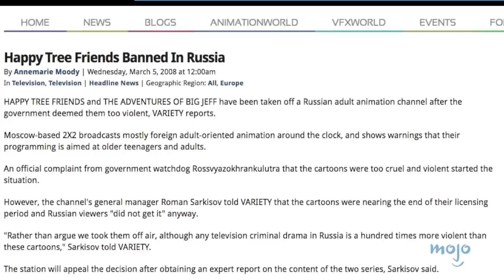Top 10 rajzfilm, amit betiltottak más országokban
Ezen a listán olyan sorozatokról lesz szó, amik Észak-Amerikán kívül kevés helyen mennek már a TV-ben. A tiltás nem mindig jelenti ugyanazt, van amit teljesen kitiltottak, de párat ezek közül egyszerűen csak nem sugároznak már egyes országokban.